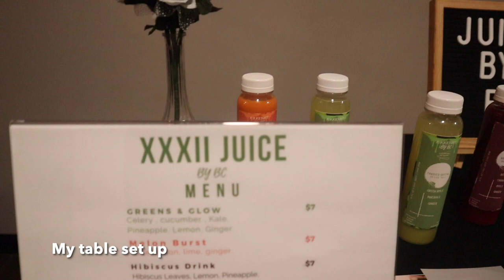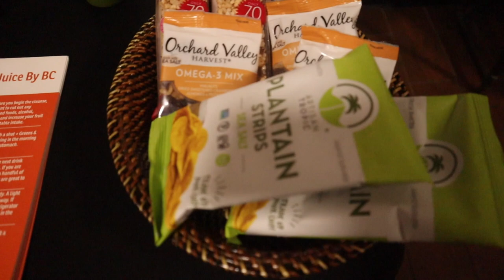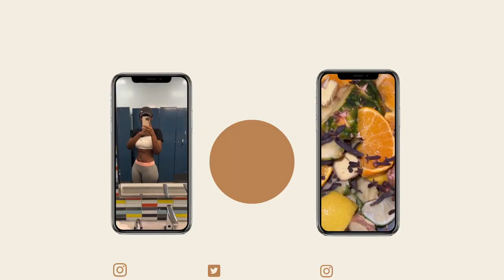POP UP SHOP VLOG | THE BRONX COLLAB | Watch me prep, Print out labels, My experience & more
0:00 - Intro
1:33 - Printing out labels
7:07 - Finished product
8:03 - Preparing to juice
8:38 - Packing the juices
10:31 - The table set up
11:11 - Customers
12:53 - Collab & Heal speech
16:11 - My experience